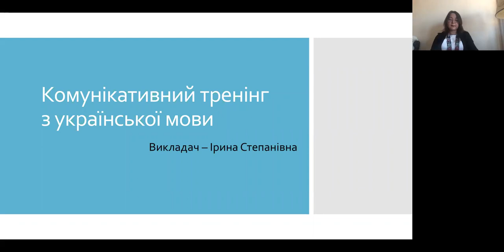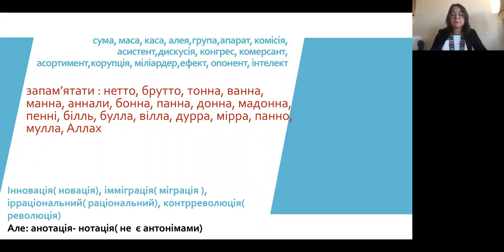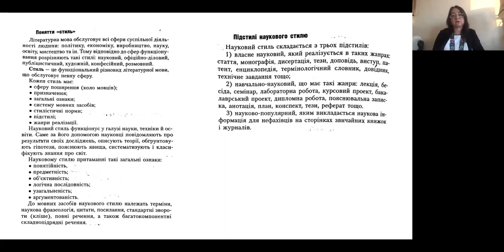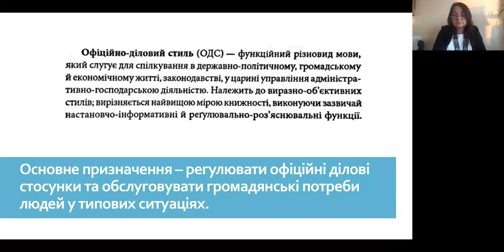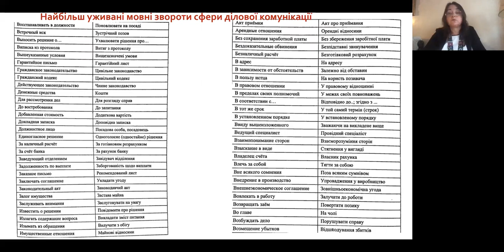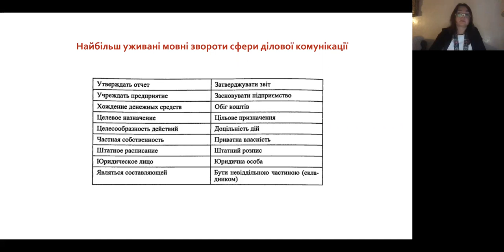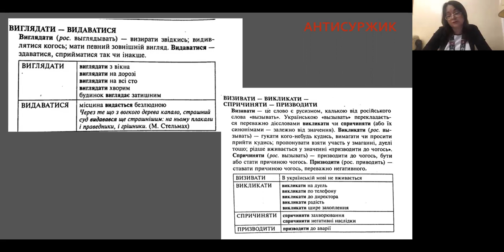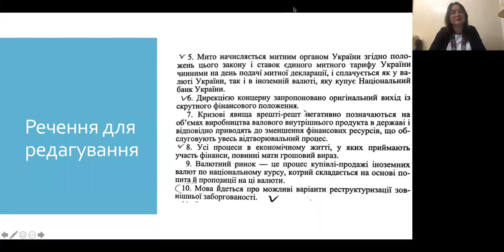Комунікативний тренінг з української мови. Урок 3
План мовного тренінгу №3
1. Актуалізація опорних знань. Мовна політика як складова частина державотворення. Поняття «мова без статусу» і « мова зі статусом». Форми пристосування мови до потреб суспільства. Орфографічні норми сучасної української літературної мови.
2. Функціональні стилі сучасної української літературної мови. Стилістична диференціація лексики. Призначення, основні ознаки й система мовних засобів наукового та офіційно-ділового стилів.
3. Найбільш уживані мовні звороти сфери ділової комунікації.
4. Типові порушення мовних норм у офіційно- ділових текстах. Займенники, дієслова та дієслівні форми в україномовному професійному дискурсі.
5. Культура мови як складова індивідуальної характеристики людини. Етикетні формули (аргументовані, коректні, доброзичливі) для формулювання відмови, позитивної чи негативної відповіді.